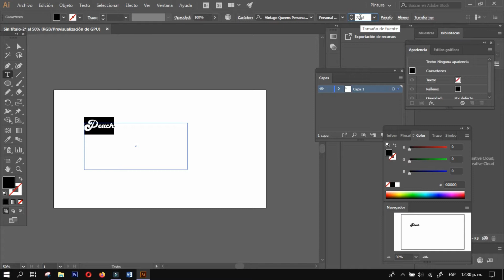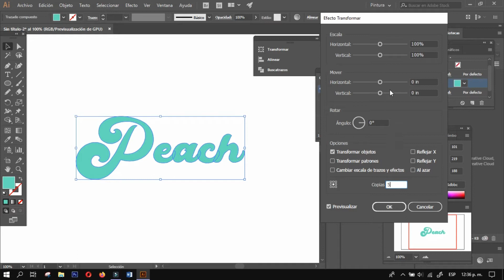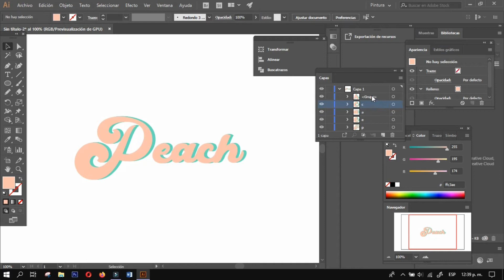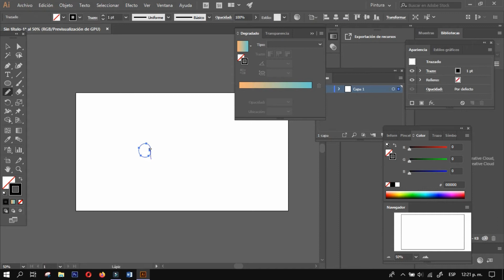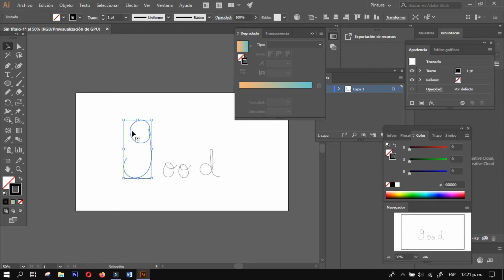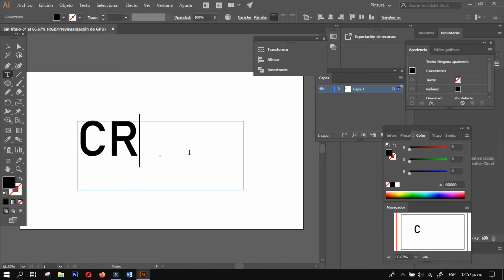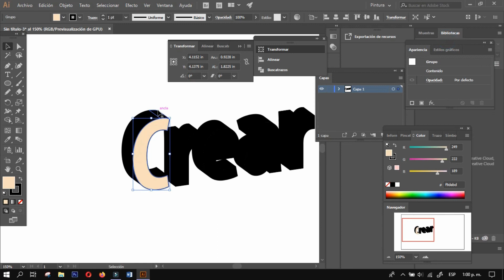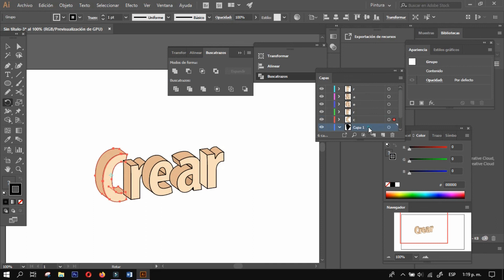Illustrator tutorial | texto *aesthetic* | ¿cómo hacer titulos *aesthetic*?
~illustrator tutorial de titulos *aesthetics* ~
este video tendrá dos partes
primera parte: diseño de los textos en illustrator
segunda parte: animación de los textos en adobe aftereffects
 código de colores~
celeste: 65ddbc
crema: ffc3ae
socials~
peoople app: isasinbela